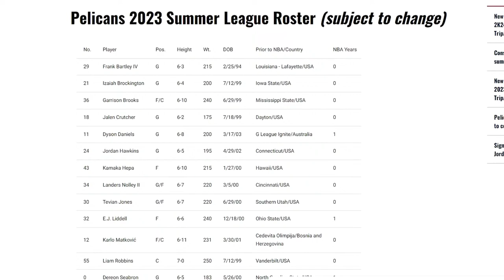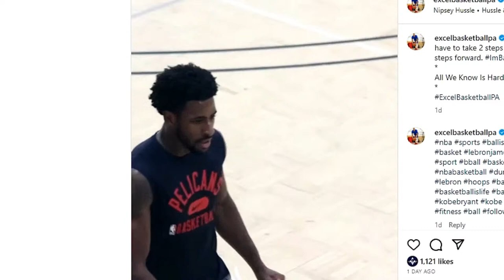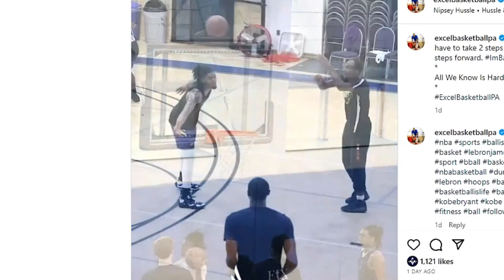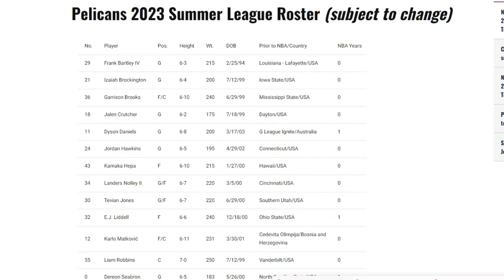Pelicans NBA Summer League Roster Preview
Big Q covers the latest news on your New Orleans Pelicans. In this stream we preview the New Orleans Pelicans summer league team.
The opening game will be against the Minnesota Timberwolves.

Rookie Jordan Hawkins headlines the roster class, along with second-year guard Dyson Daniels and forward E.J. Liddell set to play as well.  Assistant Coach Casey Hill will lead the roster as the summer league head coach.

No. Player Pos. Height Wt. DOB Prior to NBA/Country NBA Years
29 Frank Bartley IV G 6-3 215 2/25/94 Louisiana - Lafayette/USA 0
21 Izaiah Brockington G 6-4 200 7/12/99 Iowa State/USA 0
36 Garrison Brooks F/C 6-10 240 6/29/99 Mississippi State/USA 0
18 Jalen Crutcher G 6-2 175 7/18/99 Dayton/USA 0
11 Dyson Daniels G 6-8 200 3/17/03 G League Ignite/Australia 1
24 Jordan Hawkins G 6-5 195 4/29/02 Connecticut/USA 0
43 Kamaka Hepa F 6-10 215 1/27/00 Hawaii/USA 0
34 Landers Nolley II G/F 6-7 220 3/5/00 Cincinnati/USA 0
30 Tevian Jones G/F 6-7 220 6/29/00 Southern Utah/USA 0
32 E.J. Liddell F 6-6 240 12/18/00 Ohio State/USA 1
12 Karlo Matković F/C 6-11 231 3/30/01 Cedevita Olimpija/Bosnia and
Herzegovina 0
55 Liam Robbins C 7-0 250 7/12/99 Vanderbilt/USA 0
0 Dereon Seabron G 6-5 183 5/26/00 North Carolina State/USA 1